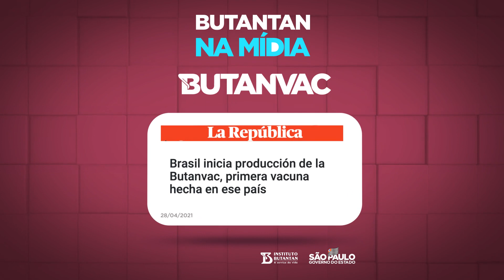O início da produção da ButanVac, a primeira vacina contra Covid-19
O início da produção da ButanVac, a primeira vacina contra Covid-19 produzida no Brasil sem depender de insumos de outros países, foi destaque nos jornais estrangeiros. O noticiário ressaltou a importância de mais esse imunizante fabricado no Butantan, que está aguardando autorização da Anvisa para iniciar os estudos clínicos.